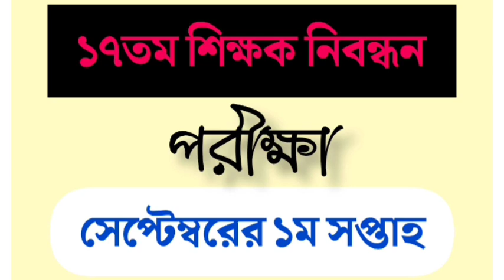সুখবর! ১৭তম শিক্ষক নিবন্ধন পরীক্ষা সেপ্টেম্বরের ১ম সপ্তাহে~17th ntrca exam date~ntrca exam date